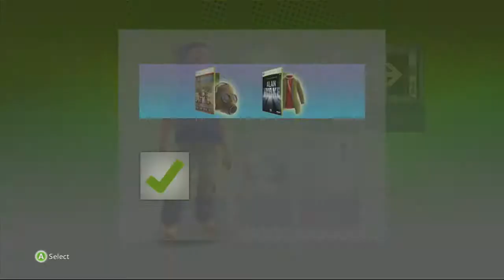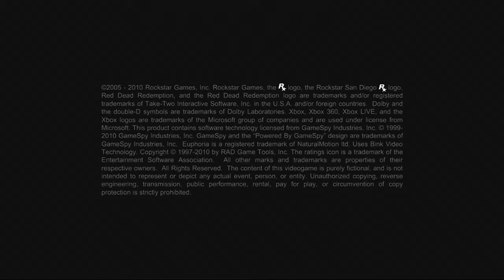Let's Play Red Dead Redemption Episode 5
In this episode of Red Dead Redemption there's more Pike's Basin! More deaths! More sombreros on our totally sexy avatar! And more of me hating Bonnie!